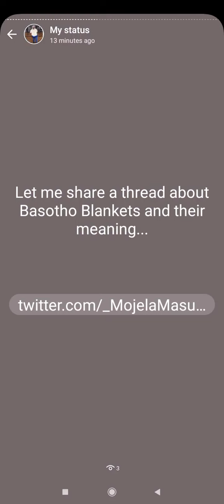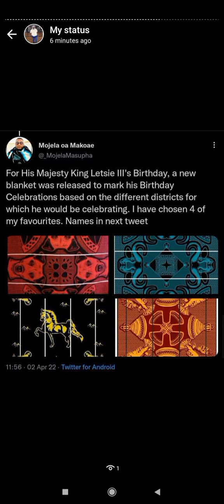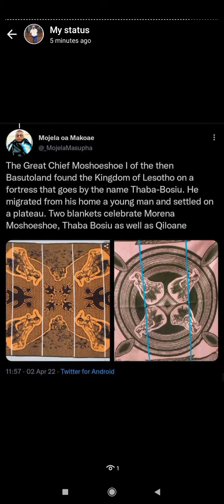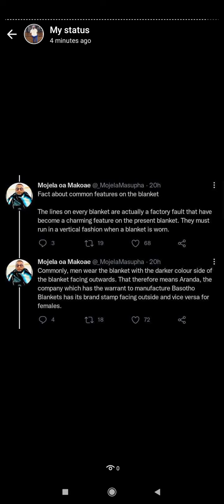Meaning of different basotho blankets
Mojela Masupha @_MojelaMasupha on twitter, wrote an interesting thread about different basotho blankets and their meaning.. it is available on the following

The song playing on the background is Amanga by Zakes Bantwini